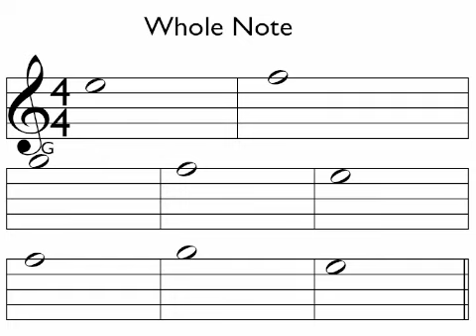แบบฝึกหัดเล่นโน้ตสาย1 E F G.mov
แบบฝึกหัดเล่นโน้ตสาย1 E F G